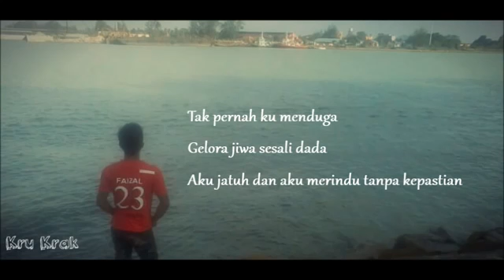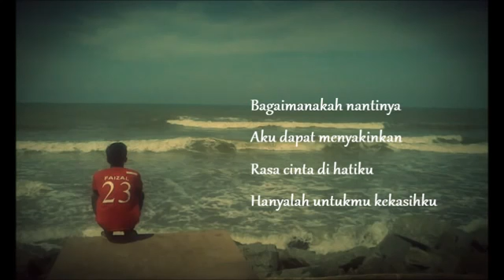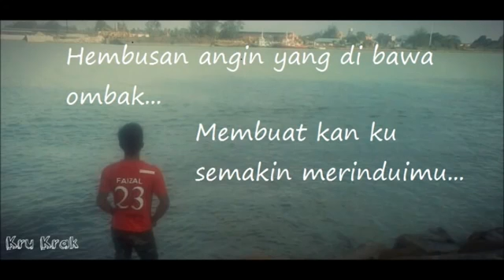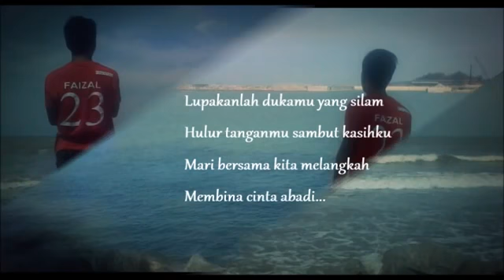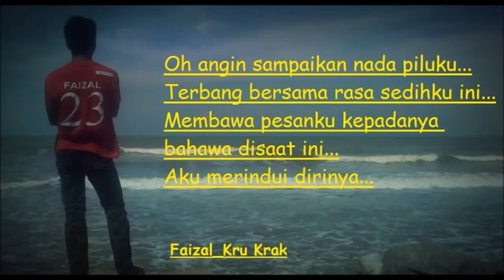Lovehunters Sambutlah Kasih Edz